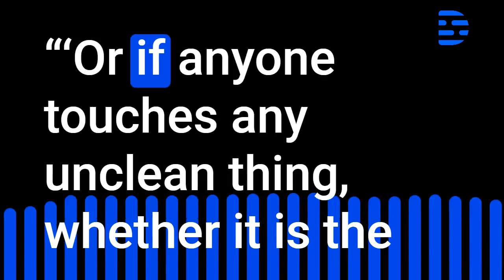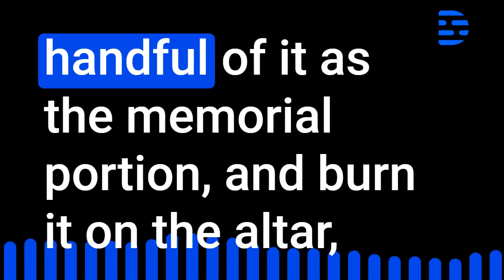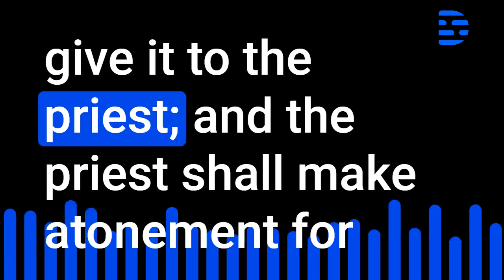Leviticus Audio Bible Chapter 5